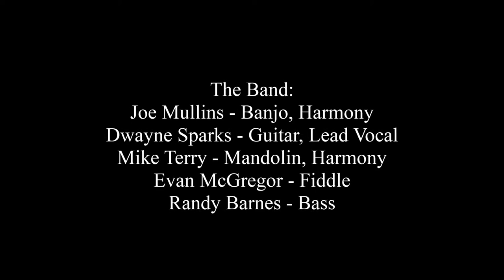Joe Mullins & the Radio Ramblers - Some Kind of War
Joe Mullins & the Radio Ramblers sing Bill Anderson's "Some Kind of War" at the Rockahock Bluegrass Festival in Lanexa, VA on October 13, 2013.
The Band:
Joe Mullins - Banjo, Harmony
Dwayne Sparks - Guitar, Lead Vocal
Mike Terry - Harmony
Evan McGregor - Fiddle
Randy Barnes - Bass